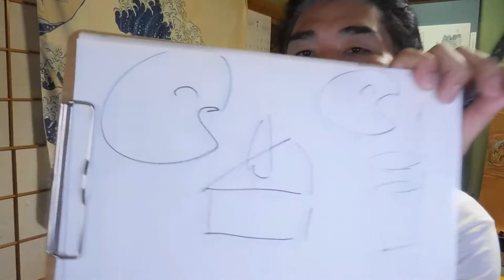【アイドルいくこさん】自閉症Q&A：私の思い出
【自閉症の子育て】Ｑ&Ａ 子どもが、怒って叩いてくるんです...(泣)